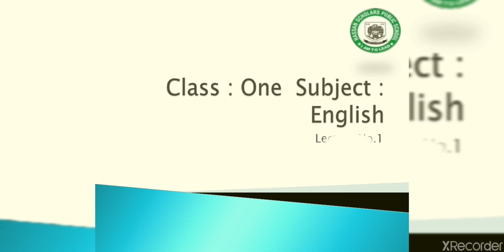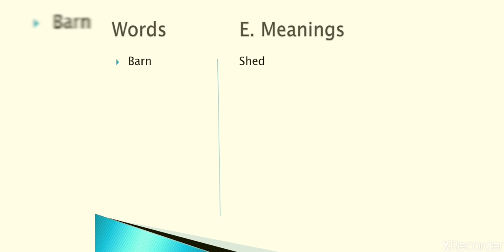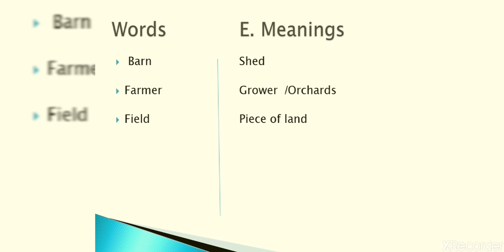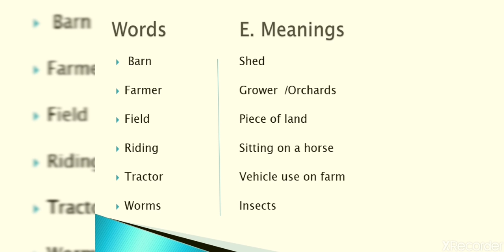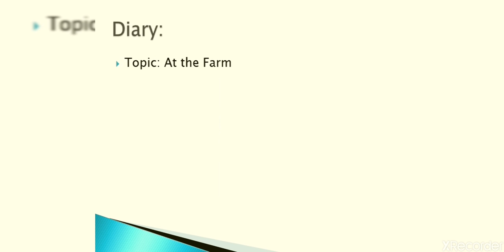Class one ,lecture 1,unit no. 3, subject English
Topic: At the Farm
Diary : E .Meaning  write and learn